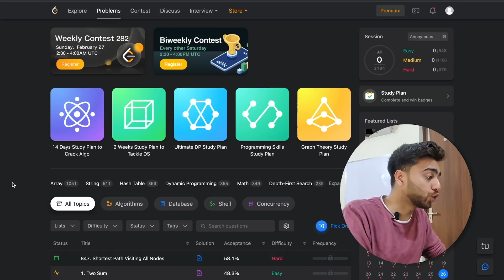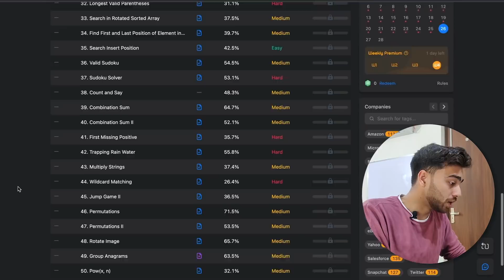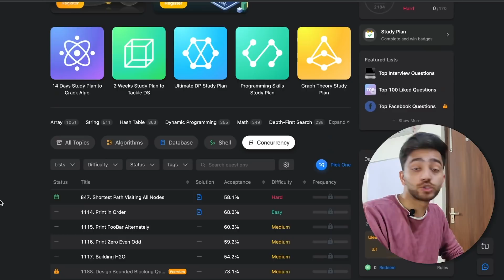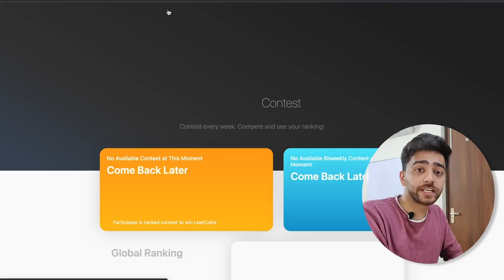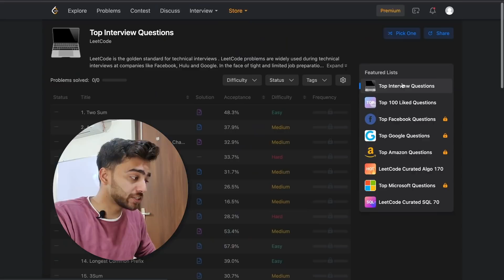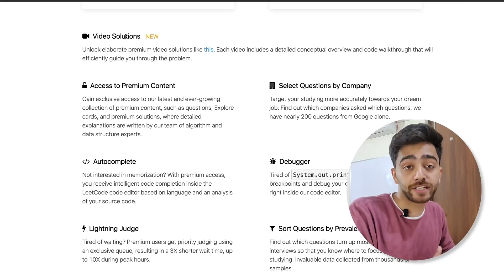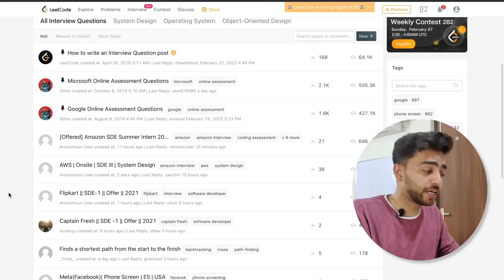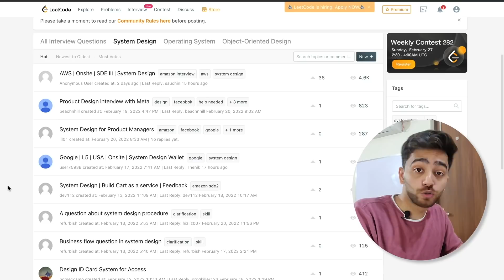How To Use Leetcode Effectively? (don't miss THIS IMPORTANT section)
How to use Leetcode Effectively to prepare for SDE jobs? How to use Leetcode to learn DSA and System Design?

Should we buy leetcode premium? Is Leetcode section important? How to make the best use of Leetcode? Is Leetcode the best website to learn and practice DSA problems? How to use Leetcode in college? How to use leetcode to switch jobs? How to participate in Leetcode contests?